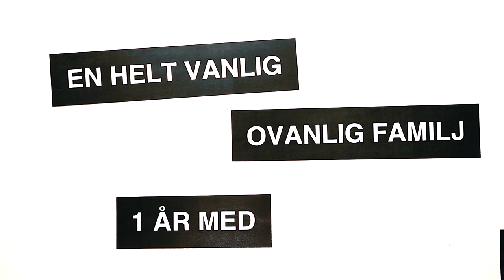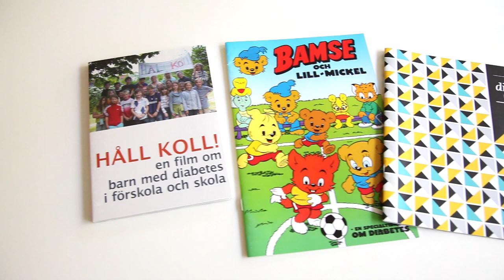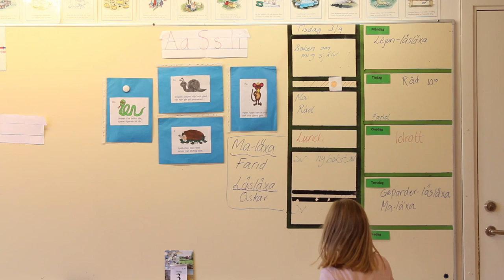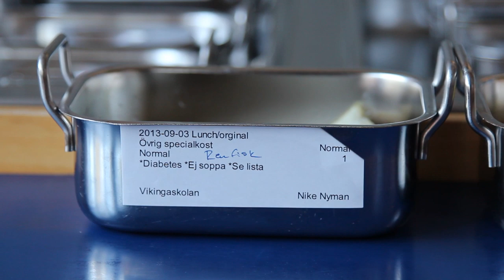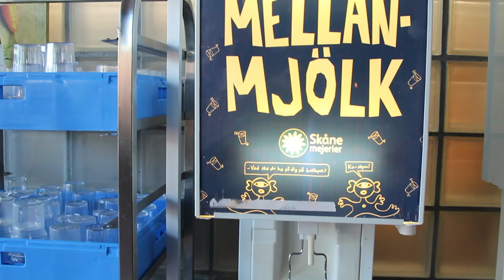En helt vanlig ovanlig familj - september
En vanlig ovanlig familj, ett år med diabetes typ 1.
Avsnitt 9 - september

Lär känna familjen Nyman, där deras sexåriga dotter har typ 1-diabetes sedan tre år tillbaka. Denna gången får ni följa med till Nikes skola. Hon har börjat 1:an och får hjälp i skolan av sin assistent Adam. Så är det inte för alla barn med diabetes. Enligt den senaste undersökningen gjort av Nationella Diabetesteamet saknade 54% av barnen med diabetes någon vuxen i skolan som var huvudansvarig för att hjälpa honom/henne med egenvården.

Det kommer totalt att bli tolv stycken kortfilmer som läggs upp på Svenska Diabetesförbundets hemsida och YouTube den 25:e varje månad. Målet är att öka förståelsen och kunskapen om vad denna diagnos innebär på ett enkelt och underhållande sätt och att beröra tittarna till tårar, nyfikenhet och skratt.

Berättare & manus: Malin Nyman
Film & redigering: Finn Nyman

Producerad av Nyman & Nyman i samarbete med Svenska Diabetesförbundet och Diabetesfonden.
Med finansiering från Harry & Elsa Nilssons testamente.